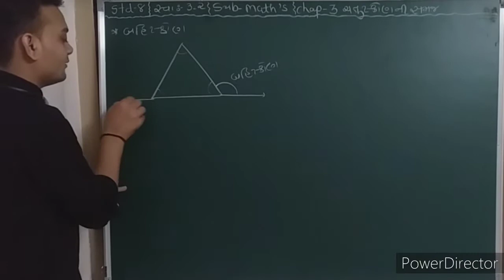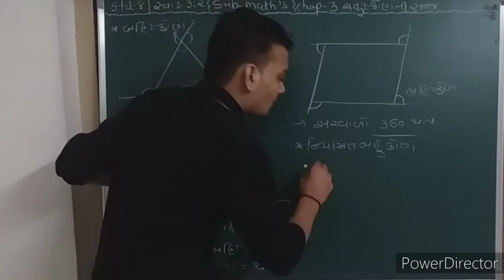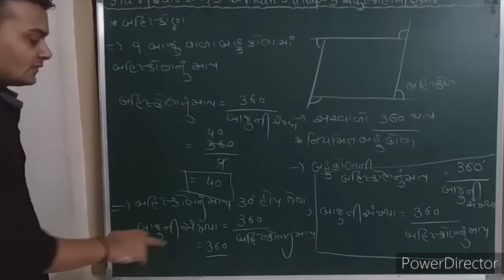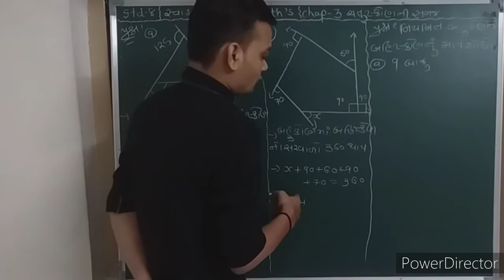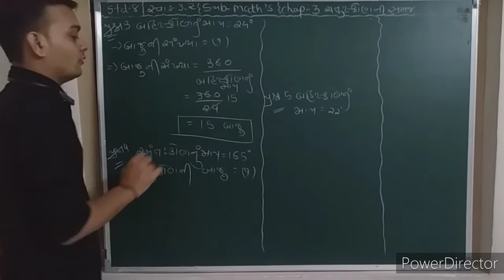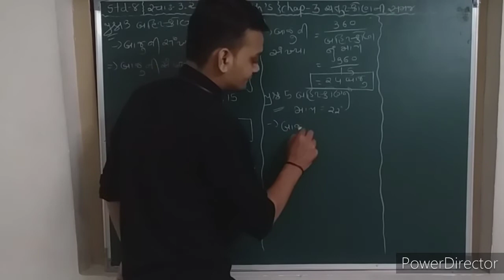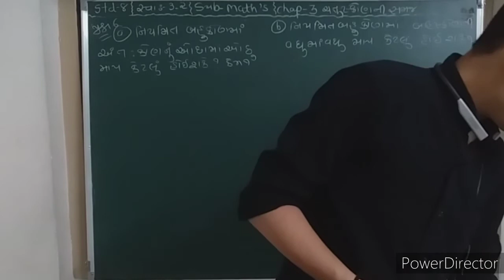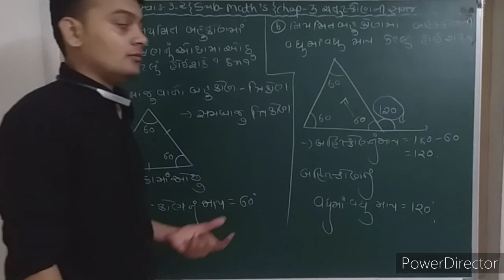STD 8 MATHS CHAP 3 ચતુષ્કોણ ની સમજ PART 4 SUNIL SIR HD 720p